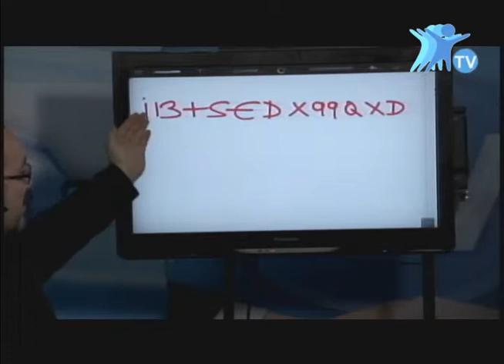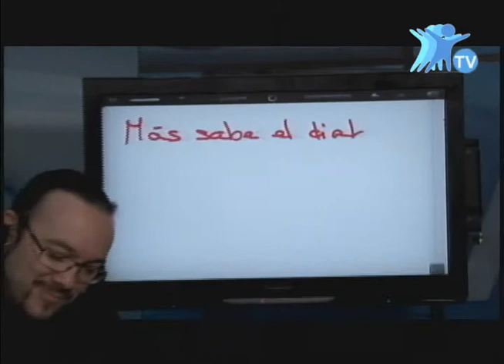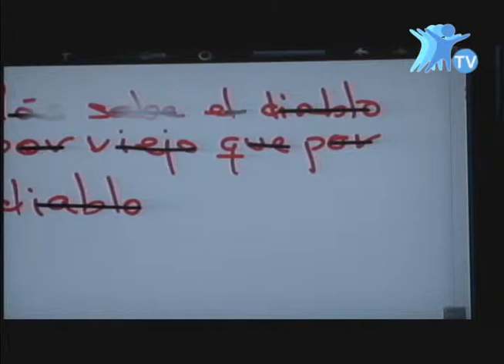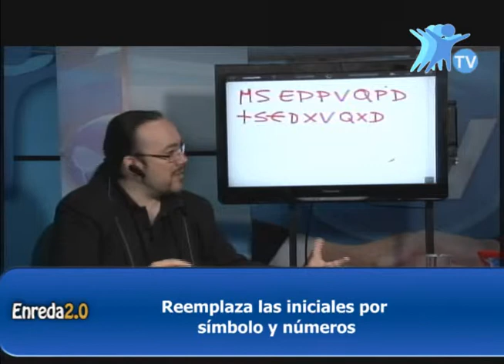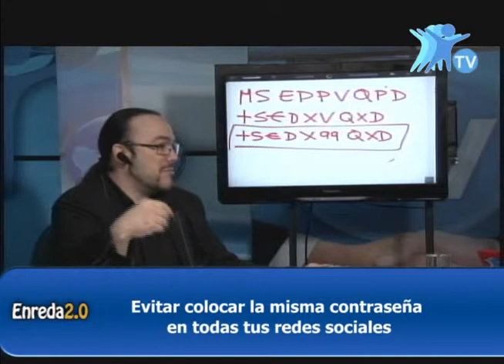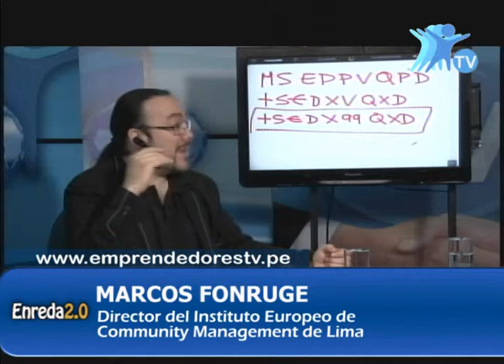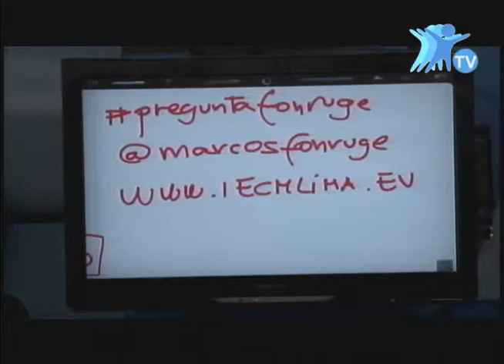Internet: Contraseñas seguras - Marcos Fonruge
Entrevista a Marcos Fonruge - Director del Instituto Europeo de Community Management de Lima, quien estuvo con nosotros el día lunes 22 de julio del 2013 para enseñarnos como crear contraseñas seguras, de una manera fácil y divertida.